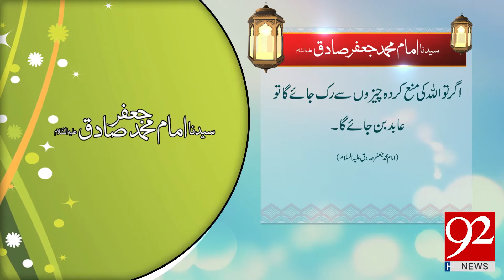Quote: Hazrat Imam Jafar (RA) - 19 January 2018 - 92NewsHDPlus